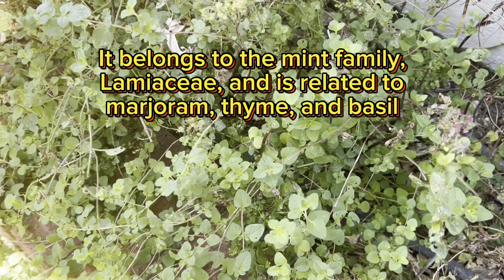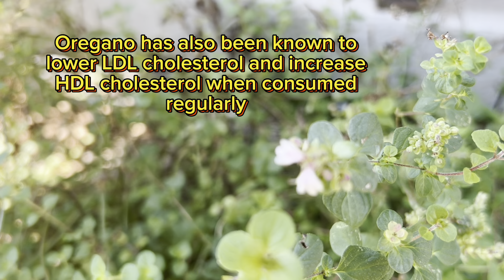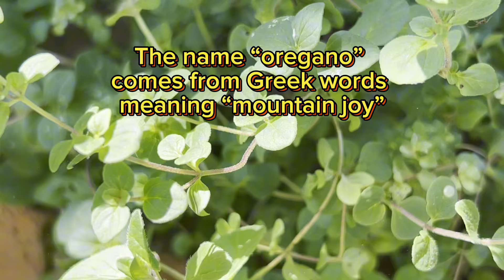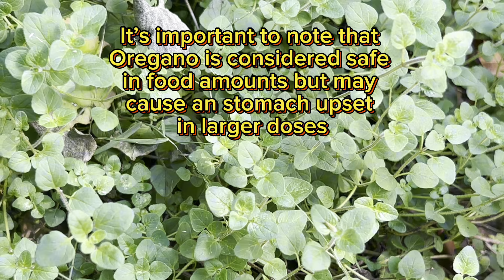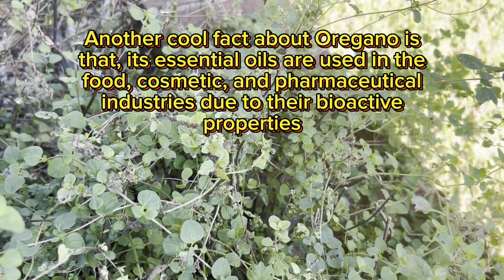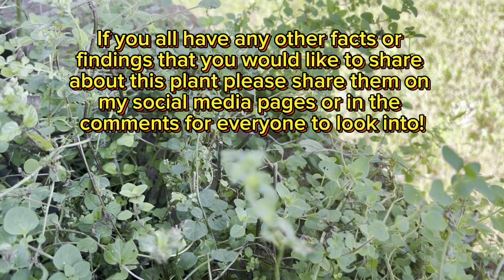Let’s talk about Oregano! Origanum Vulgare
Don’t have time to watch? Here’s a small write up about what is included in the video:
Oregano (Origanum vulgare) is a versatile perennial herb from the mint family, renowned for its culinary and medicinal uses, particularly in Mediterranean cuisine. Rich in antioxidants like thymol and carvacrol, oregano boasts antimicrobial, antiviral, and antifungal properties, making it a natural food preservative. Traditionally used to treat respiratory and gastrointestinal issues, it may also reduce inflammation, regulate blood sugar levels, and support heart health by improving cholesterol profiles. Thriving in full sun and well-drained soil, oregano is easy to grow and can be cultivated from seeds or cuttings. Its essential oils are valued in the food, cosmetic, and pharmaceutical industries for their bioactive benefits. Overall, oregano not only enhances flavor but also contributes to health and wellness.

Check the link below for all of my contact links!